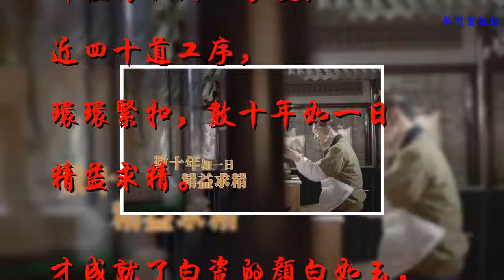申報版權、保護版權、用好版權！讓作品更有價值！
每個用心創作的作品，
都值得被用心守護！
近四十道工序，
環環緊扣，數十年如一日
精益求精。

才成就了白瓷的顏白如玉，
將專注與熱愛用時間打磨，
作品才得以誕生！

每一項文學創作，
藝術創意、數字創造、
每一部影視、音樂、
戲劇、曲藝、舞蹈、
雜技、美術、攝影、設計、
軟件等作品~

都凝結著作者的心血與靈感，
智慧與創新。
申報版權、保護版權、
用好版權~

讓更多默默奉獻的創作者，
獲得應有的回報，
讓知識更有重量，
讓作品更有價值！